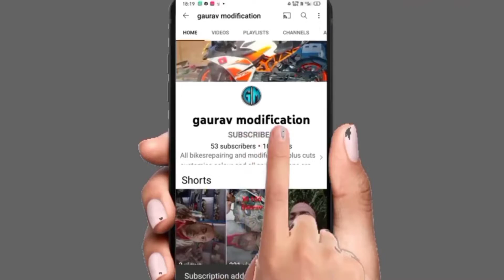my modified cycle motor remove KTM